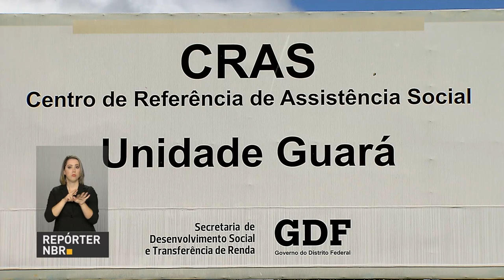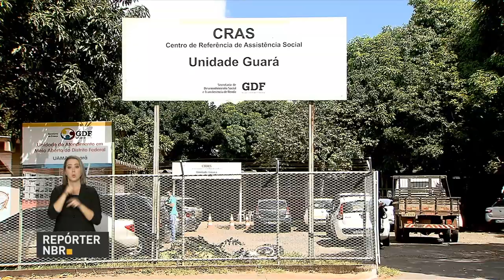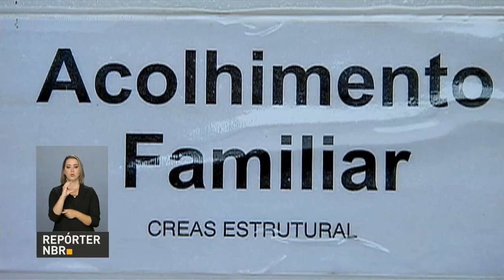Brasil possui mais de 8,2 mil Centros de Referência de Assistência Social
REPÓRTER NBR - 02.05.17: Brasil possui mais de 8,2 mil Centros de Referência de Assistência Social (CRAS). Locais oferecem apoio a brasileiros em situação de risco, com serviços relacionados a concessões de benefícios sociais, auxílio psicológico e diversas atividades.